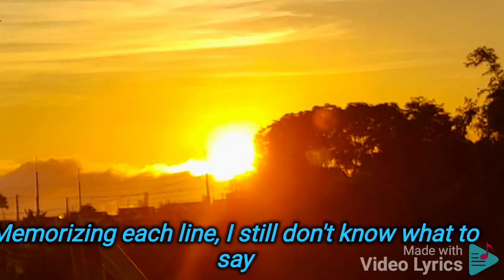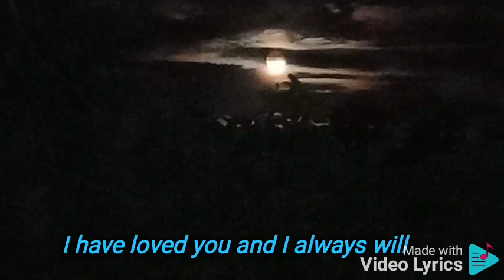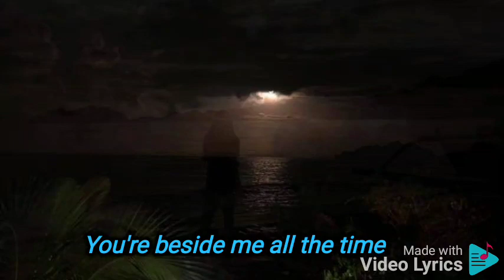Don't know what to say (with lyrics) by: Ric Segreto